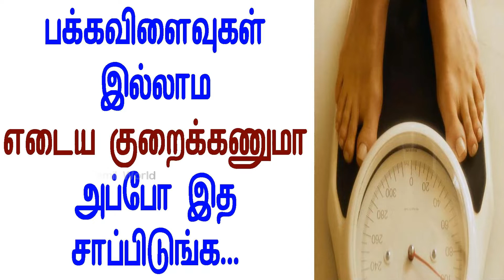எடைய குறைக்கணுமா பக்கவிளைவுகள் இல்லாம ? அப்போ இத சாப்பிடுங்க